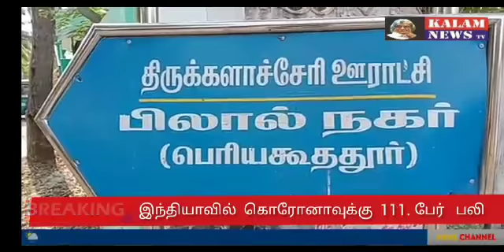KALAM NEWS தரங்கம்பாடி தாலுக்காவில் தற்போது திருக்களாச்சேரி ஊராட்சி பிலால் நகரை சேர்ந்த ஒருவருக்கு க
KALAM NEWS
தரங்கம்பாடி தாலுக்காவில் தற்போது திருக்களாச்சேரி ஊராட்சி பிலால் நகரை சேர்ந்த ஒருவருக்கு கொரானா அறிகுறி இருப்பதாக சுகாதாரத்துறை மூலம் அறிவிக்குப்பட்டுள்ளது